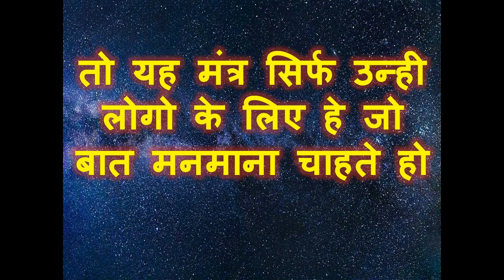एक ही मंत्र से हर बात केहना मानेगी मना करने का तो सवाल तक पैदा नहीं होता